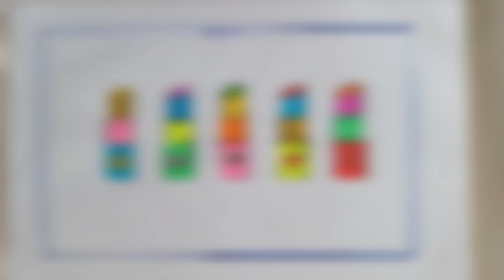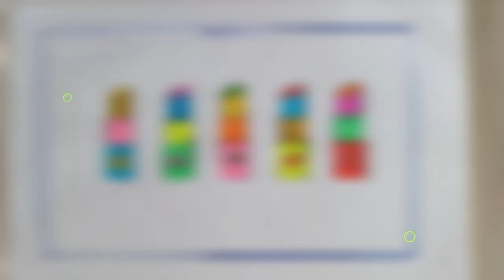How to draw lipstick for kids & toddlers | Makeup drawing easy| How to Draw a Cute Lipstick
How to draw a cute Lipstick for kids and toddlers
How to draw lipstick for children and toddlers
Makeup drawing Easy
Simple drawing

Welcome to our  tutorial on "How to Draw Lipstick for Children, Toddlers." In this easy and fun makeup drawing session, we'll guide your little ones through the creative process of bringing lipstick to life on paper. Whether your child is a budding artist or just starting to explore the world of drawing, this tutorial is perfect for all skill levels.

If you're looking for a preschool educational video that will teach your child how to draw lipstick, then look no further! In this video, we'll show you how to draw lipstick for children, and toddlers, in a fun and easy way.

🎨Perfect for beginners and budding artists, this tutorial is a fantastic way for children and toddlers to learn the basics of drawing while having fun. Encourage their creativity, share their masterpieces, and let the artistic journey begin!

AQ Crafts Studio